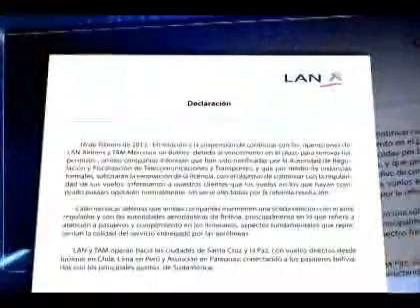Bolivia desautorizó a LAN y TAM a operar en el país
Las aerolíneas no han renovaron sus licencias de operación.